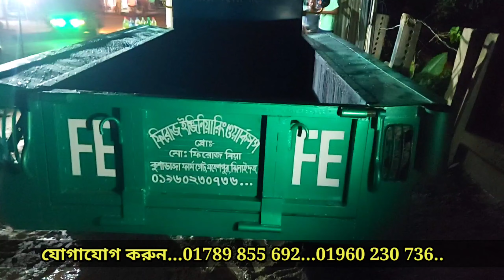ময়মনসিং ডেলিভারি দেওয়া হলো পাওয়ার টিলার পাওয়ার স্টারিং গাড়ি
location 👉ফিরোজ ইঞ্জিনিয়ারিং Work Shop

গ্যারেজ ঠিকানা
:কুশাডাঙ্গা ফার্মগেট
:থানা মহেশপুর
:জেলা ঝিনাইদাহ

মোবাইল নাম্বার
Imo No: 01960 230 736/  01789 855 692